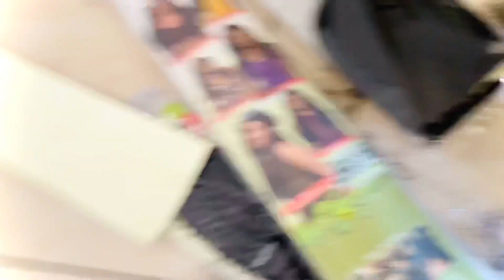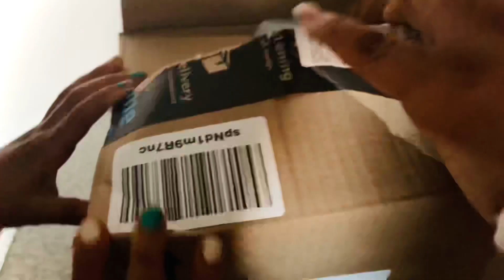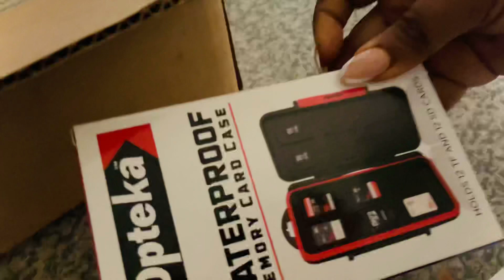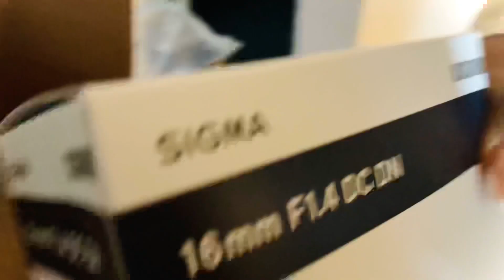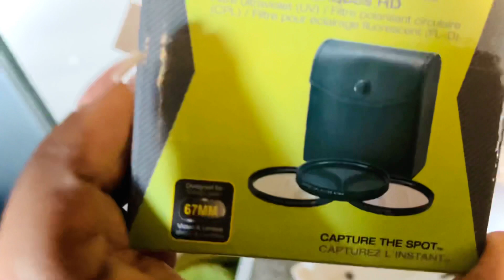Living my best sweet life before my birthday, things I eat, early birthday gift, youtube tax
This is a chill pre birthday vlog, of the life of a Nigerian who lives In South Africa, this is a day in the life of cherished Olivia tv, a Nigerian living in South Africa.
Things I eat, living my best sweet life